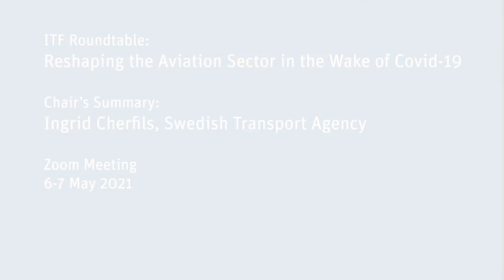Chair's Summary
Ingrid Cherfils, Director of Strategic Development and Management, Swedish Transport Agency
Presentation for Reshaping the Aviation Sector in the Wake of Covid-19 Roundtable
This Roundtable explores how the Covid-19 crisis has changed the structure of the aviation sector and how governments should rethink their regulation and competition policy towards airports and airlines in a post-crisis world. It also considers how government support to the aviation sector to foster recovery could help the industry achieve a path to decarbonisation.